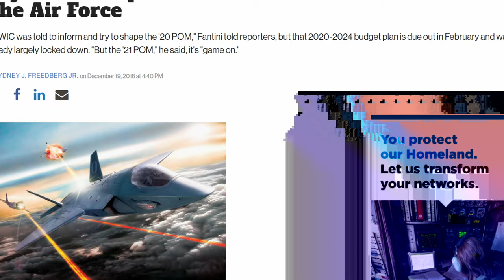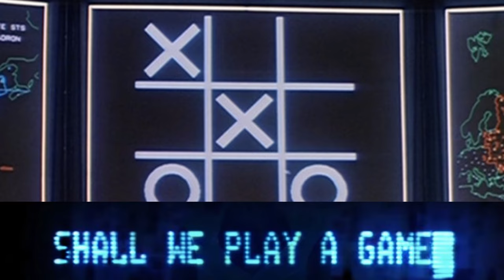How the US military predicts the future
E12 – How the Military Predicts the Future
Mike hosts Air Force Colonel Don “Stryker” Haley to talk about how the US military predicts the future. Learn about how future concepts are created and war-gamed, and how that determines which technology should be prioritized for development to solve the right problems.
Show Notes
(00:44) intro
(04:32) setting the stage
(09:16) 2018 NDS
(12:06) JWC 1.0
(16:10) what wargames are for
(19:20) JWC 2.0 and Integrated Deterrence
(19:40) 4 functional battles – CJADC2
(23:17) JWC 3.0
(24:04) the problem with near-term wargaming
(26:27) Top Secret
(28:13) who looks at the future
(31:36) wargaming
(32:19) white/blue/red teams
(40:59) what operators get wrong
(45:10) a blitz may be a mistake
(47:30) Globally Integrated Wargames (GIWG)
(48:33) lots of secrets
(54:01) learning no one’s in charge
(57:17) what happens after wargaming
(1:00:46) the budgeting realities
(1:02:36) Agile Combat Employment (ACE)
(1:08:34) cruise missiles from cargo planes
(1:15:12) AI-powered drones (CCAs)
(1:19:13) outro